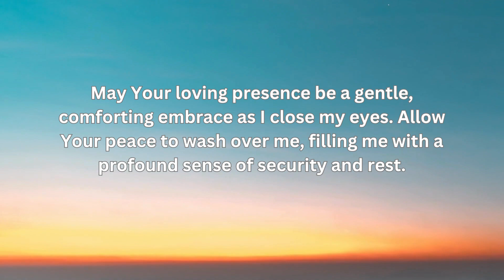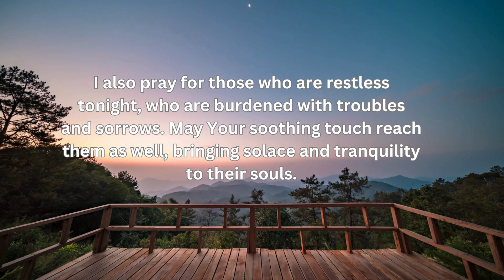Unlock the Secret to Perfect Sleep with this Nighttime Prayer to Jesus!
Rest in His Grace - A Nighttime Prayer to Jesus for Peaceful Sleep. Join us in this soothing video as we offer a heartfelt prayer to find solace and tranquility in the loving arms of Jesus. Discover the comfort and serenity that can be found in the quiet moments before bedtime. Let this be a source of inspiration and a reminder of His watchful care as you prepare to rest and rejuvenate.